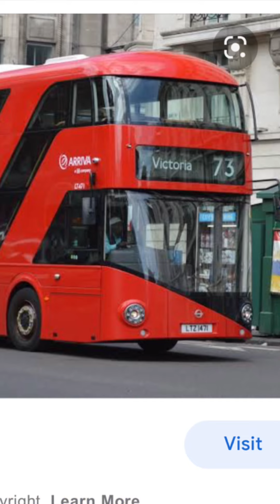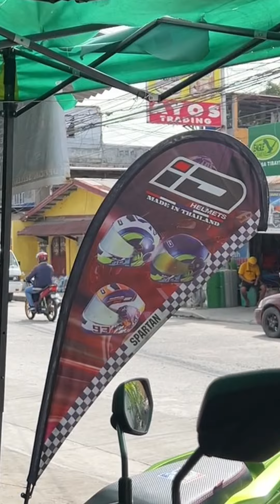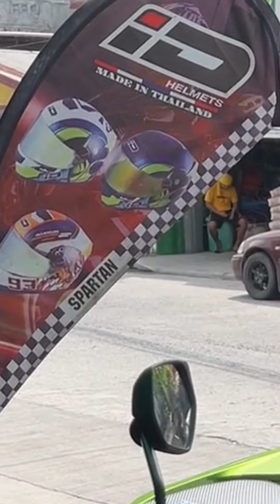Busina ng eraplano?